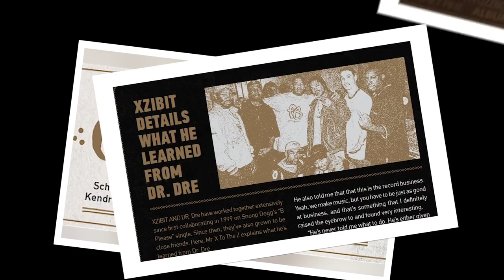Sir Jinx on the East Coast Laughing at the West Coast's Lifestyle & Del Assisting Ice Cube's Writing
Sir Jinx stops by UniqueAccess to discuss the East Coast laughing at the West Coast's lifestyle. The Los Angeles producer-DJ also tells SorenBaker about Del the Funky Homosapien assisting Ice Cube with his writing. Let us know what you think.

Produced by Daylan Williams & James Kreisberg